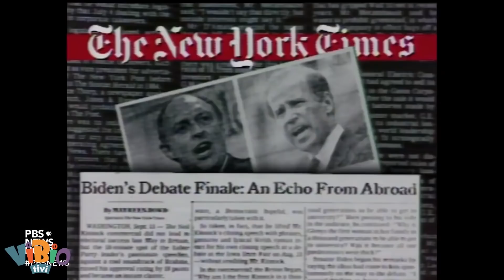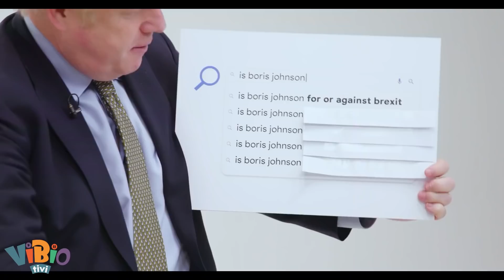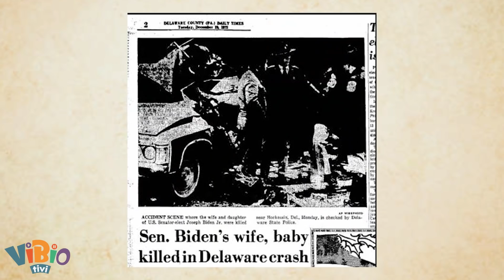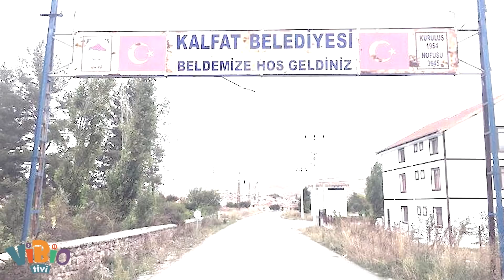Ukrayna’daki Savaşın Kaderini Belirleyecek 4 Lider Aslında Kim?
Bütün dünya nefesini tuttu. Ukrayna’daki Rus saldırısını ve direnişi izliyor. Bu yalnızca bölgesel
sonuçları olabilecek bir olay değil. Dünya ekonomisini ve politikasını etkileyecek.
Rusya ve Ukrayna ile çok yakın ilişkileri olan ve karşılıklı ekonomik bağımlılığı olan Türkiye’yi
ise özellikle etkileyecek. Yani bu konu seni, beni , bizleri çok derinden ilgilendiriyor
Savaşın kaderini özellikle dört ülkenin lideri belirleyecek.
Rusya başkanı Putin; Judocu, boksör, komünist dönemin istihbarat subayı, neredeyse sonsuza
kadar Rusya’nın başında kalmayı garantilemiş 69 yaşında bir otokrat... Bir barış adamı
olmaktan çok bir savaş adamı karakteri var.
Öbür uç ABD’yi ise; 79 yaşında, iki yıl sonra emekli olacak bir başkan yönetiyor. Hayatını ABD
dış politikası ve uluslararası sorunlara diplomatik çözümler bulmaya çalışarak geçirmiş biri.
Muhaliflerine göre bu konulardaki başarısızlıklarıyla tanınıyor. Kıbrıs meselesinde rahmetli
Ecevit ile de epey cebelleşmişliği var.

İngiltere’nin başında ise eşi ile romantik ilişkileri ile tanımlanan, kökleri Çankırı’ya dayanan bir
eski gazeteci ve politikacı var.
Her daim yanlış kabloyu kesmiş bomba imha uzmanı gibi gözüken saçlarıyla da ünlü kendisi…
Covid döneminde yaptığı partilerle sansasyon oldu, en büyük başarısı İngiltere’nin Avrupa
Birliği’nden çıkarılması.
Ve ev sahibi; ülkesi saldırıya uğrayan Ukrayna’nın devlet başkanı Zelensky. O diğerlerine hiç
benzemiyor. Ne gazeteciliği var, ne istihbarat subaylığı ne diplomatlığı, ne de politikacılığı. O bir
komedyen ve oyuncu. Seçildiğinde bütün dünya şaşkınlık içindeydi.
Şimdi ise; yayılmacı, otoriter istihbarat subayı; komedyen-oyuncuya ve O’nun evine saldırdı.
Onlar cephede savaşırken, diplomat - politikacılar da sahne arkasında çeşitli toplantılar yapıyor.
Bu farklı karakterdeki dört adam sadece savaşın değil Dünya’mızın geleceğini belirleyecek.
Gelin bakalım. Kim bunlar.